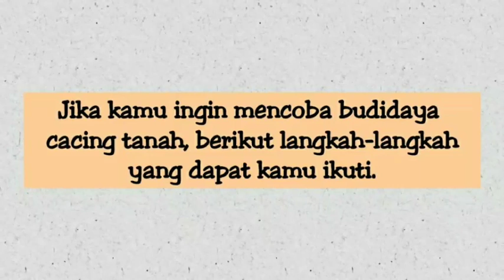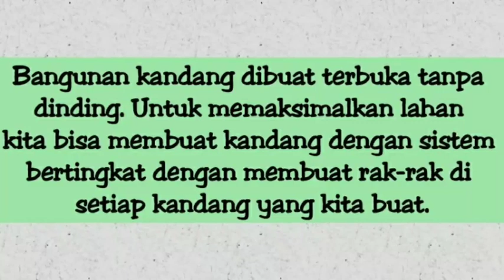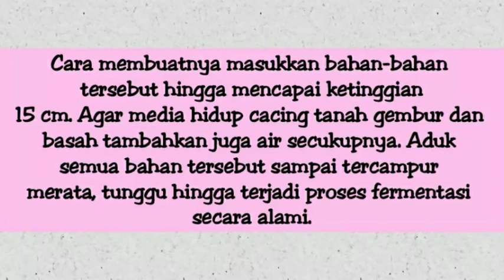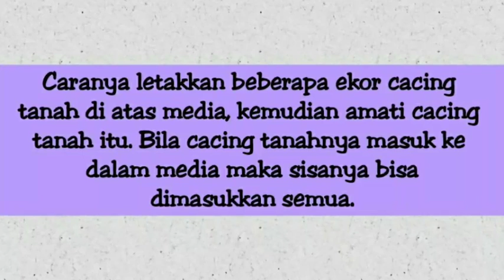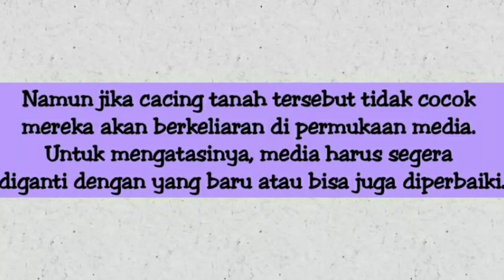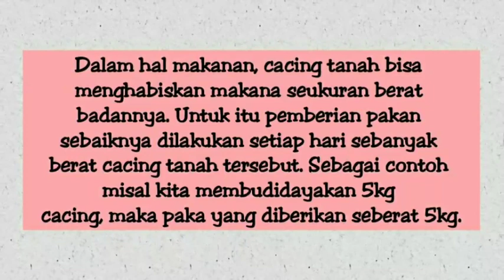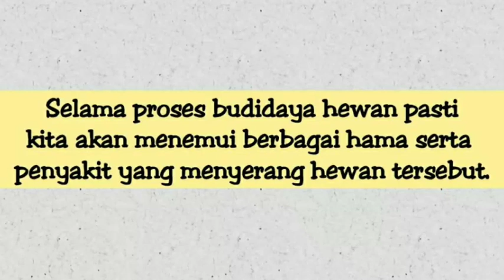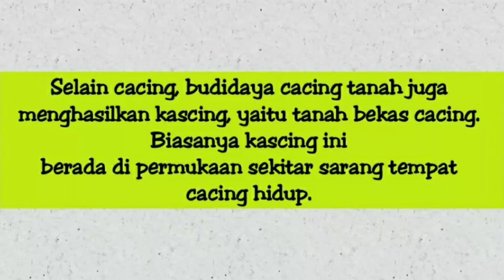Cara Mudah Dan Sederhana Beternak Cacing Tanah - Dari Pembibitan Sampai Panen